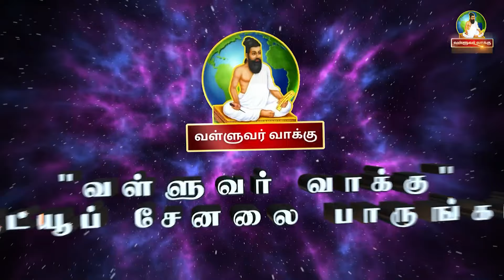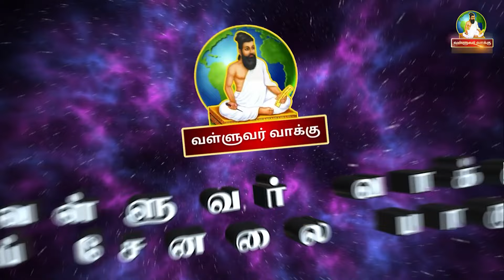உங்கள் கர்மா தீர இதை செய்தால் போதும் | Just do this for your Karma Thira | Valluvar Vaakku Subam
அலுவலகம்:-
                                    விஞ்ஞான ஜோதிட ஆலோசனை மையம்
                                     ஜோதிடஞானி டாக்டர் சுபம் மாரிமுத்து
                              எண் - 103 ஆதிமூல பெருமாள் கோவில் தெரு
                            வடபழநி முருகன் கோவில் தெப்பக்குளம் அருகில்
                                             வடபழநி, சென்னை- 600026.

                          {online jathagam appointments are available
                                        ஆன்லைனில் ஜாதகம் பார்க்கப்படுகிறது }

                              ஆன்லைனில் ஜாதகம் பார்க்கப்படுகிறது }

விஞ்ஞான ஜோதிட ஆலோசனை மையம் பாரம்பரிய திருவள்ளுவர் குல வம்சம் பிரசன்ன ஜோதிடர் ஜோதிட ஞானி சுபம் மாரிமுத்து 30ஆண்டுகால ஆராய்ச்சியாளர்

கிளைகள் திருப்பூர் மற்றும் திருச்செங்கோடு செல் : 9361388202&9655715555

 ஜோதிட ஞானி
அஸ்ட்ரோ  சுபம்மாரிமுத்து
 //வாழ்க வளமுடன்//
 // நன்றி //